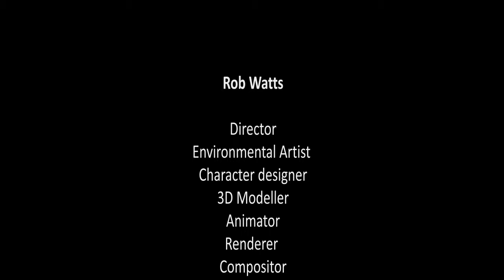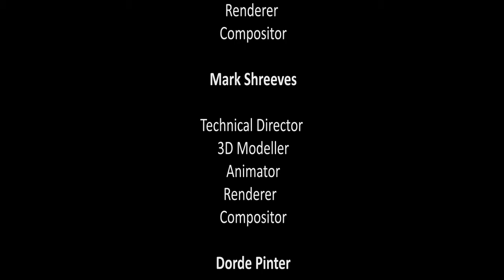Final Animation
This if our final animation we created for our Final Major project on are BA in animation at Bedfordshire university

This was created with a four man team Mark Shreeves, Rob Watts, Dorde Pinter and Callum papworth

it took us a total of 5 months to create for idea to final output hope you like it